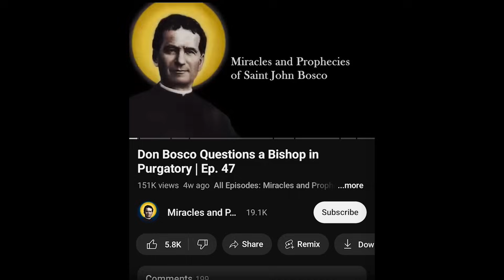Masonic Boys Invade Don Bosco’s School | Ep. 137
Those who are familiar with Saint John Bosco’s supernatural dreams that revealed the state of his Oratory Boy’s souls, often forget that while these visions saddened him in part, they also assured him that most of his boys lived habitually in the grace of God. Everybody remembers his dream of Hell, as well they should, but neglect relating his vision of his Oratory boys in Heaven. An Oratory boy that most people know about is Saint Dominic Savio because he was canonized, but I think there were many saints at the Oratory. Today, through well-documented stories, I intend to prove it! One of these little saints had a vision that revealed the names of Oratory boys enrolled in the freemasonry and foiled their diabolical plot.